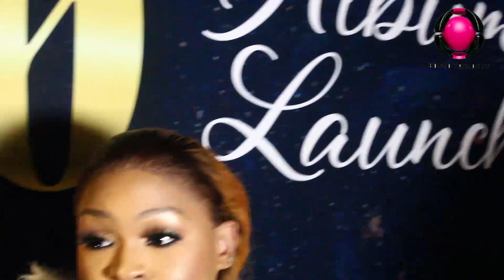GIGY MONEY AMWASHIA MOTO ZE CUTE KUTOKA NA MAZAZI MWENZAKE, HAMJALI MTOTO KISA WEWE TUSIKUTANE....!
Description

Kwa maoni au ushauri comment hapo chini bila kusahau ku like na kushare ili kuweza kupata update mbali mbali ndani na nje Ya Tanzania
Tufollow katika ukurasa wetu wa instagram  @BONGO TRENDY TV
Na kulike facebook page Bongo trendy online